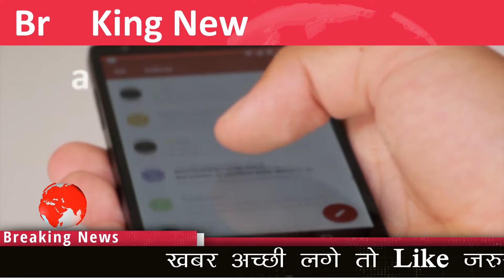आज 29 अप्रैल 2020 Breaking News : जाने आज के मुख्य समाचार | ताज़ा ख़बरें फटाफट !!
The Political Analsysi : - आज 29 अप्रैल 2020 Breaking News : जाने आज के मुख्य समाचार | ताज़ा ख़बरें फटाफट !!